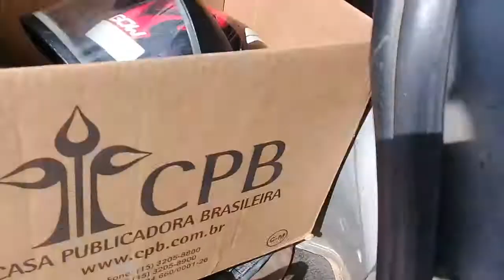Entrega de livros missionários no sinal de trânsito de Tabira-PE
Adventistas do sétimo dia entregam livros e folhetos nos sinais de trânsito da cidade de Tabira, veja como foi a ação.
21 de novembro de 2020